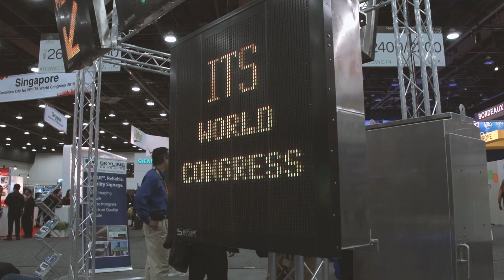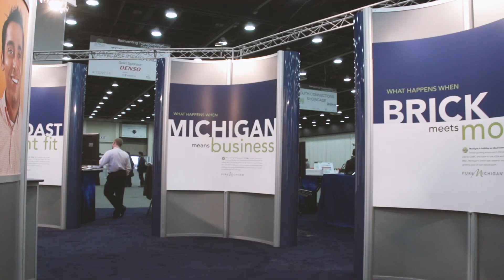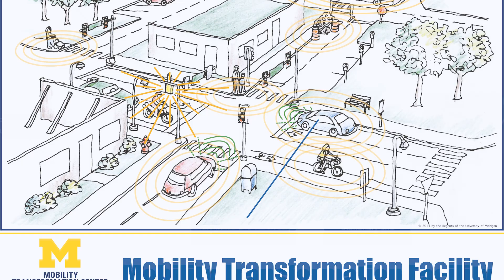The Future of Driverless Cars | ITS World Congress 2014 | MEDC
Combining the research of connect and automated technology is the key to a world where cars drive themselves. Hear more about this Intelligent Transport Systems World Congress comes to the home of the auto industry at Cobo Hall in Detroit.